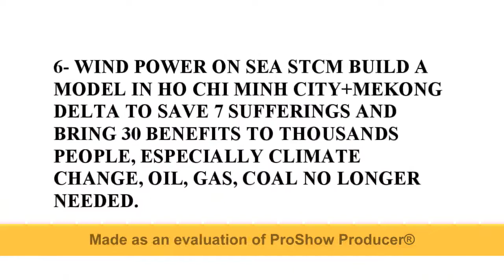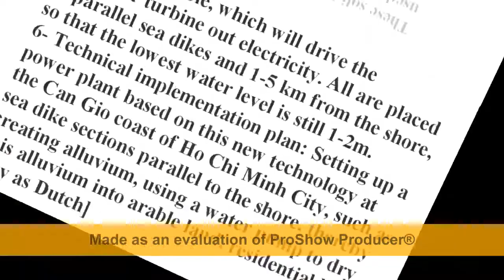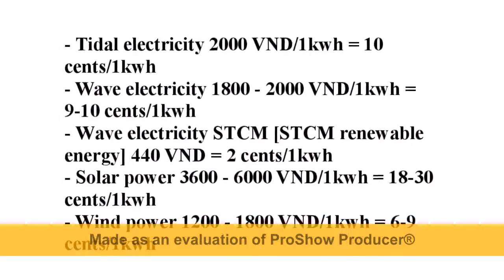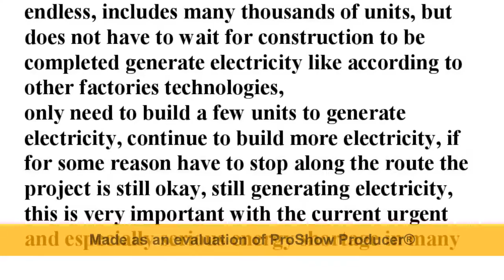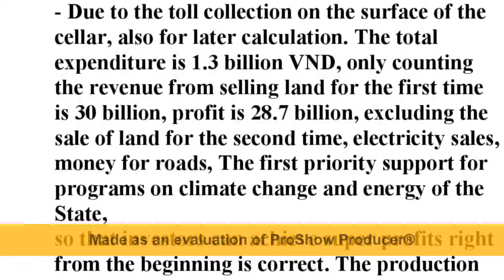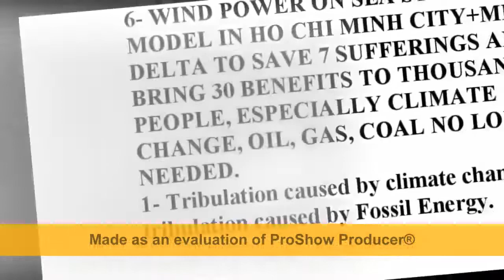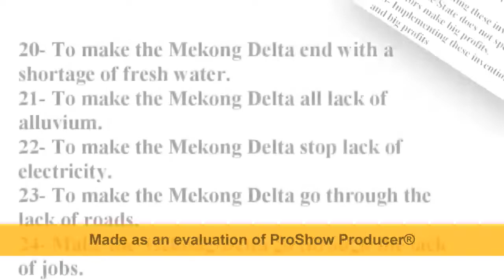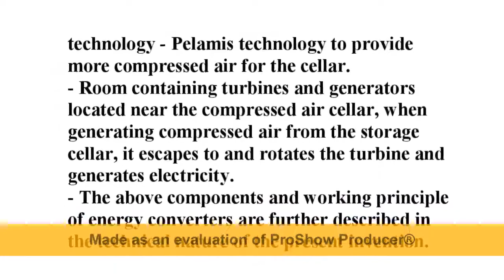Germany build Wind Power on sea STCM on North Sea delete all fossil power get to 100% clean power